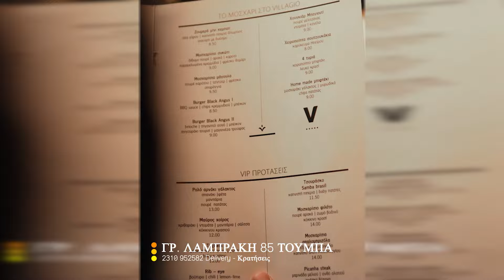🍖Villagio🍖 Youtube Promo | Raptopoulos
Σε περίπτωση βέβαια που θες να γίνεις μέλος της παρέας , μπορείς εύκολα πατώντας σε αυτόν τον σύνδεσμο